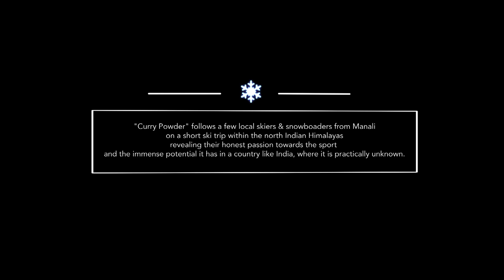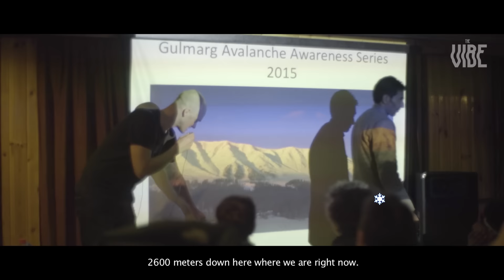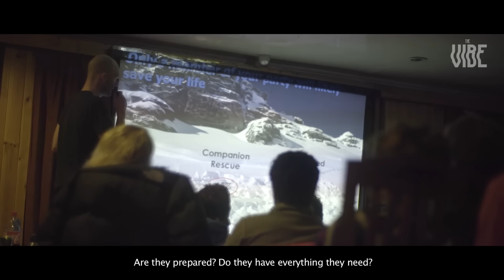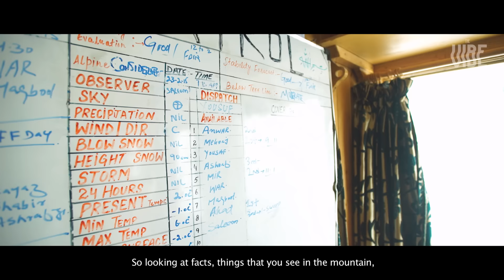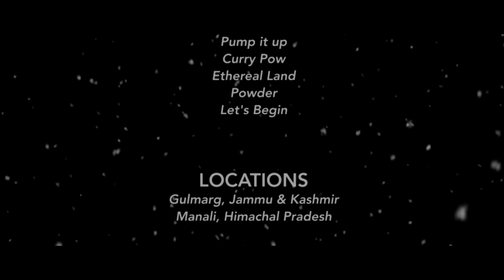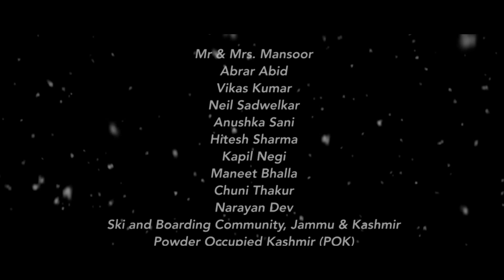Curry Pow | India's First Ski & Snowboarding Film | TheVibe Original Feature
Presenting Curry Pow - India first video documentation of homegrown Ski and Snowboarding culture from our very own snow powdered peaks!
Run Time : 30 mins ; Sign up for the same experience - Curry Pow!

Produced by Shoelace Films

Creative Director at TheVibe  : Rohan Thakur
Creative Consultant  : Bharati Bahrani
Trailer & Packaging : Amrit Ramakrishnan
Producer : Revanth Yalamanchilli
Co- Producer : Suman Chakri
Executive Producer : Asad Abid